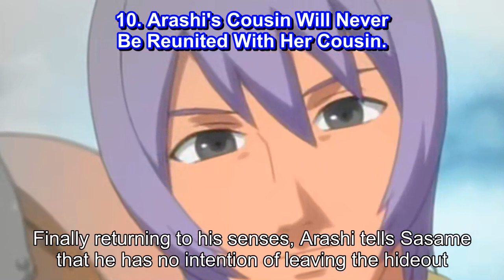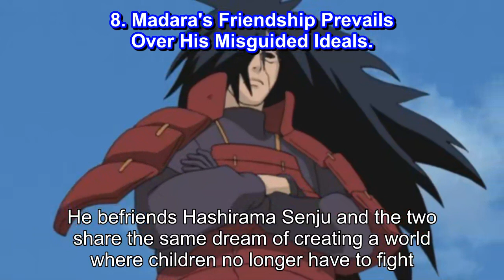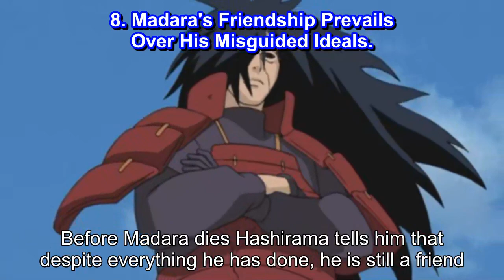Naruto 10 Most Heartbreaking Villain Deaths, Ranked